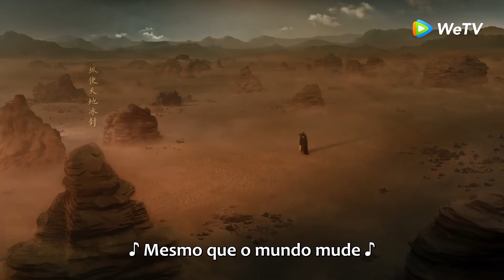Clip 38: No último adeus, Shen Li chora até desmontar!😢💔 | A Lenda de Shen Li | WeTV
▶️Por que em seu leito de morte, Shen Li se despede, desabando em lágrimas inconsoláveis?📌Clique aqui e assista completo

【Sinopse】Este drama é adaptado de um romance de Jiulu Feixiang. Nos tempos antigos, muitos deuses morreram, mas apenas uma última divindade, Xing Zhi, sobreviveu. O Imperador Xing Zhi, sem qualquer emoção ou desejo, vivia além do céu há dezenas de milhares de anos. Em uma guerra entre deuses e demônios, ele salvou a situação sozinho. Mas depois disso, ele se recusou a ver alguém e não foi encontrado em lugar nenhum. Várias centenas de anos depois, uma lorde demônio, Shen Li, nasceu com uma pérola na boca. Em seu milésimo aniversário, ela conseguiu um casamento por aliança política. Em seu caminho para escapar desse casamento, Shen Li foi atacada e transformada de volta à sua forma de fênix. Ela caiu no mundo humano em coma com ferimentos graves. Um vendedor a tomou como uma galinha gorda, arrancou-lhe todas as penas e colocou-a à venda numa gaiola. Shen Li acordou nesta situação e ficou tão chateada que caiu de costas. Enquanto ela se sentia deprimida e desesperada, um homem delicado vestido de preto e branco parou e olhou para ela profundamente pensativo: “Eu quero este frango”. Só assim, os destinos das duas pessoas ficaram intimamente interligados por causa deste comércio aparentemente inadvertido.

00:00 Assista doramas completos no WeTV App
00:30 Baixe WeTV App e assista doramas legendados em português